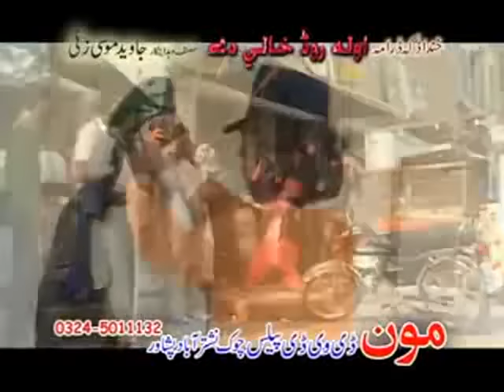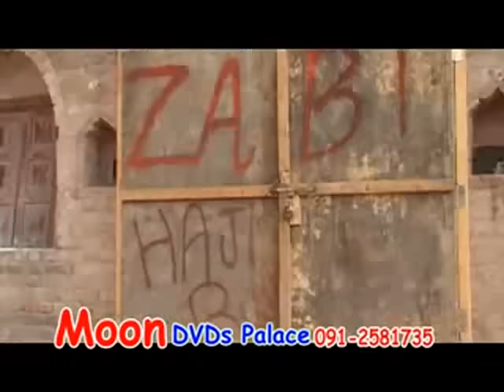Jahangir Khan And Nadia Gul Pashto Comedy Drama | Wola Road Khali De | Pashto Dramas